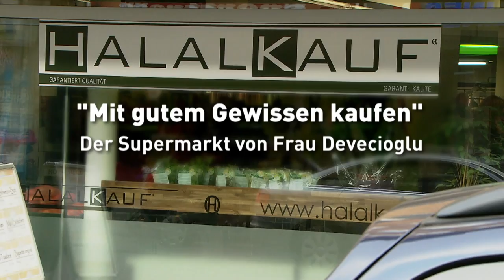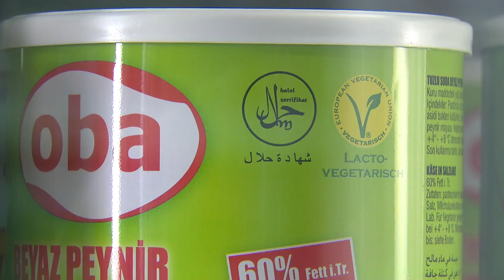Mit gutem Gewissen kaufen. Zusatzfilm zu „Koscher und Halal leben im Rheinland“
Köln/Leverkusen 2013/14 – 4:30 Min.
Buch/Regie: Dr. Dagmar Hänel, Monika Grübel

Dieser Film ist zusammen mit dem Hauptfilm "Hauptsache kein Schwein" auch auf DVD erhältlich (Signatur A 22). Informationen zur Bestellung finden Sie in unserem Filmkatalog